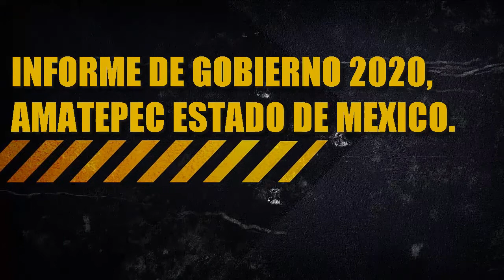INFORME DE GOBIERNO AMATEPEC, ESTADO DE MEXICO 2020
FRAGMENTO DE EL INFORME DE GOBIERNO DE AMATEPEC ESTADO DE MEXICO AÑO 2020.